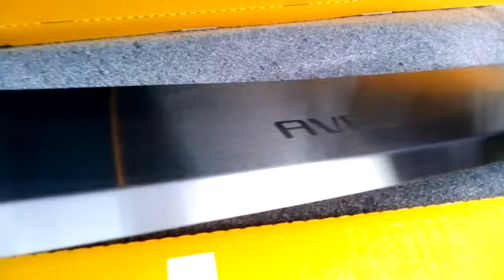Накладка на бампер с загибом для Chevrolet AVEO II седан с 2006 г. (NataNiko)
Защита на бампер с загибом для Chevrolet AVEO II седан с 2006 г. (NataNiko)